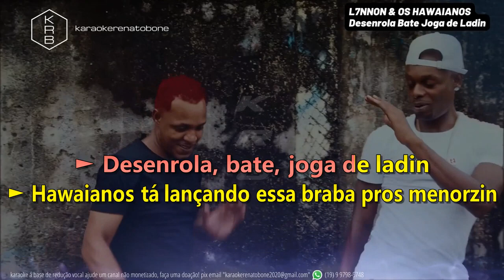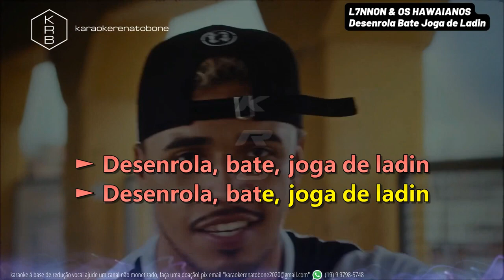DESENROLA BATE JOGA DE LADIN L7NNON & HAWAIANOS PLAYBACK KARAOKE INSTRUMENTAL